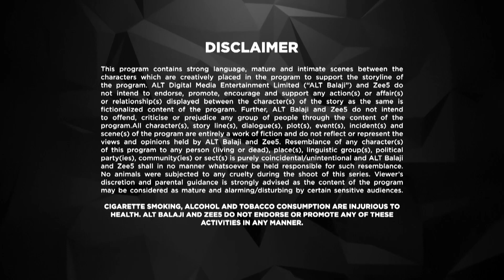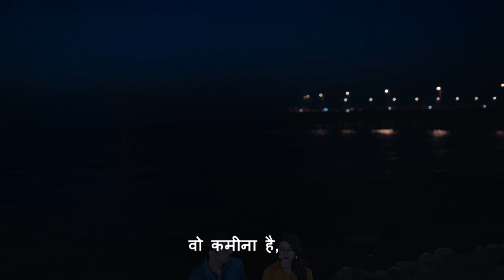Coldd Lassi aur Chicken Masala | Episode - 3 | Romantic Drama Hindi Web Series - Big Magic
Nitya is angry about Manira's pregnancy, which leads to an argument between Vikram and Nitya. Vikram is stunned when she introduces him to Karan.

About the show Coldd Lassi aur Chicken Masala:
Eight years after their separation, circumstances force chefs Vikram and Nitya to work together again. Can they put aside their differences and form a peaceful, professional relationship with each other?